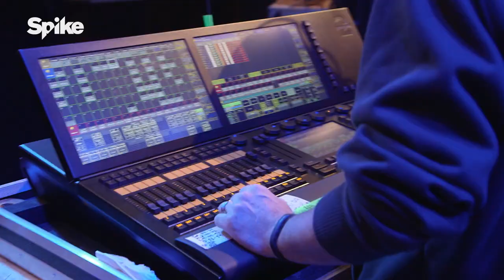Preshow: Laverne Cox vs. Samira Wiley | Lip Sync Battle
"Orange is the New Black" co-stars Laverne Cox (Sophia Burset) and Samira Wiley (Poussey Washington) talk to our Preshow hosts, Elliott Morgan and Lee Newton, ahead of their Battle. Laverne reveals she has the flu, but powers through like a trooper. Samira gets a little intense. Plus, Matt Steffanina breaks down last week's battle between America Ferrera and Amber Tamblyn!

Follow Lip Sync Battle!

Lip Sync Battle is back for another season of epic performances from the hottest stars on the planet! Each week, A-list celebrities go toe to toe, syncing contemporary hits and classic tracks, all for the ultimate bragging rights: the title of Lip Sync Battle Champion. Hosted by LL Cool J and Chrissy Teigen.